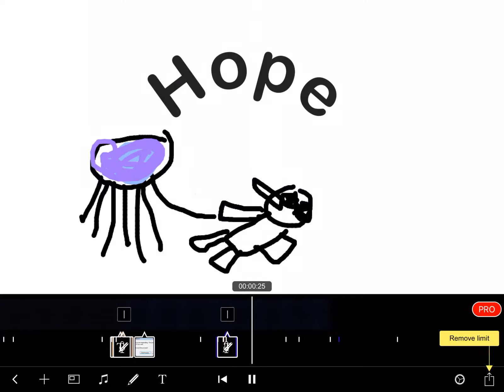Idk the fifth